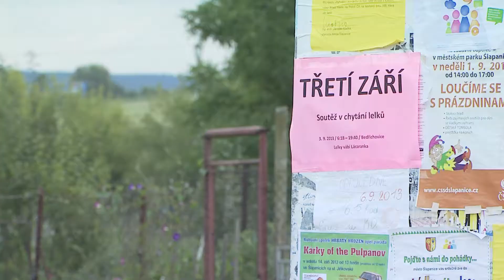Kateřina Šedá: Lelkování v Bedřichovicích - ukázka z připravovaného filmu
Kateřina Šedá: Bedřichovice nad Temží
Netypická výstava Kateřiny Šedé v Moravské galerii v Brně je součástí pětiletého projektu, kterým se autorka snaží vytvořit v obci novou podobu svátku.